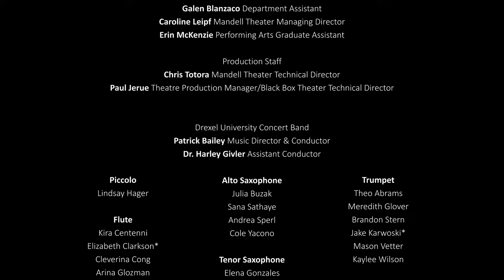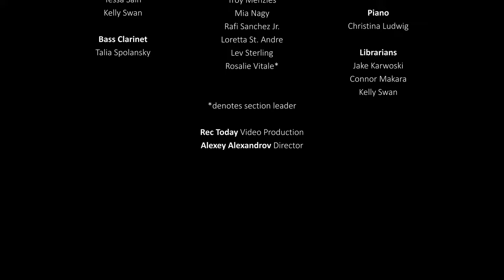Drexel University Concert Band - Choose Joy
Choose Joy by Randall Standridge
Drexel University Concert Band
Patrick Bailey - Music Director & Conductor

Antoinette Westphal College of Media Arts & Design
Drexel University - Philadelphia, PA

Rec Today - Video Production